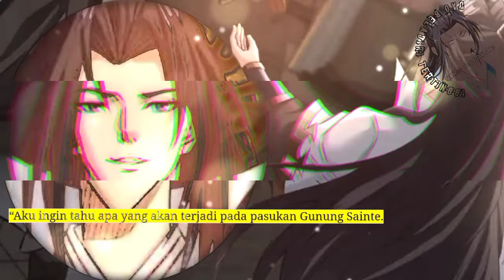Dao Beladiri Tertinggi season 294